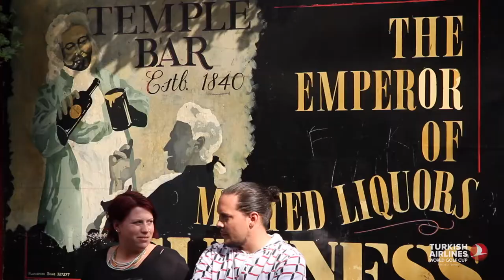Turkish Airlines World Golf Cup 2017 | Dublin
On the 6th of July we touched down at the Kildare Hotel and Golf Club - home to the 2006 Ryder Cup and several European Tour events.